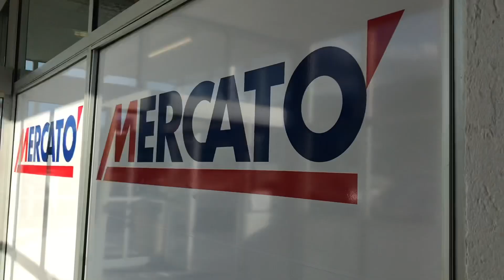NIGHT ROUTINE AL MARE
Licenza:
 YouTube standard